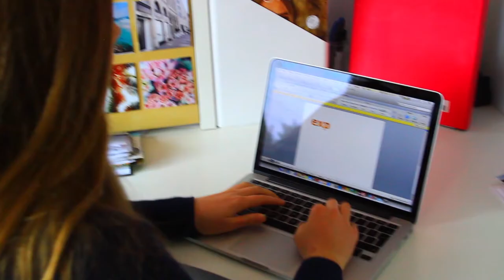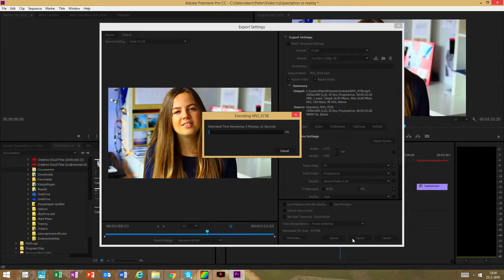Expectations Vs. Reality: Being a YouTuber!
Heeey guys!!

Today's video is an expectations vs reality video because i always think those are so fun to watch!! I decided to make an expectation vs reality of being a youtuber because youtube is actually quite different than i thought it would be when i first started! Definitely not in a negative way, but it's just different, haha :) also i know my acting skills are the worst!! hahaha

I still hope you enjoy this video though ;)

Also, if you want to see more Expectations Vs Reality videos then make sure to let me know cause i could definitely do more Expectations Vs Reality videos :)

Hey I'm Saartje! I'm a teenage girl from The Netherlands and I love making videos! On my channel you will find all things girly but mostly fashion and lifestyle videos. Video requests are always welcome!
Love, Saartje.

   A: I'm from The Netherlands (That's in Europe)

♡Q: Do you live in America ?(because of your accent)
   A: No! I'm 100% Dutch and I live in The Netherlands haha  :)

   A: I use Adobe Premiere Pro CC! :)